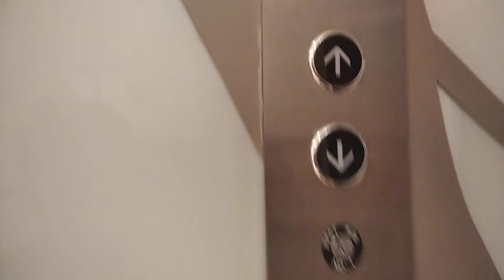(OOS) R&F Mall Hitachi Elevator